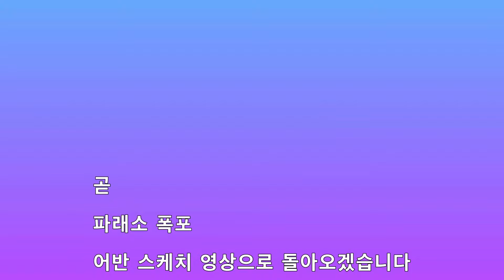배내골 단풍 드라이브/부산근교 단풍 드라이브하기 좋은곳/영남 알프스의 심장부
부산근교 가을 단풍 드라이브하기 좋은곳으로 영남 알프스의 중심 배내골을 추천합니다